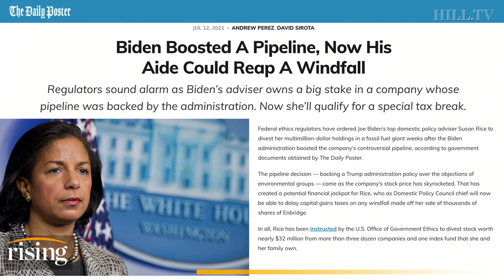David Sirota: Biden Backs Trump-Era Pipeline Policy, Susan Rice QUALIFIES For Special Tax Break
David Sirota, founder of The Daily Poster, discusses Susan Rice's $32 million dollars worth of stock from more than three dozen companies.